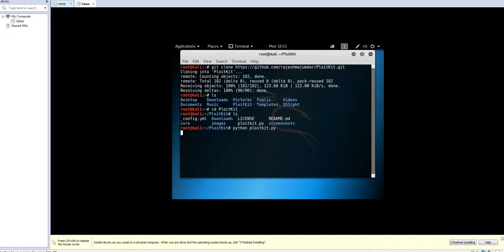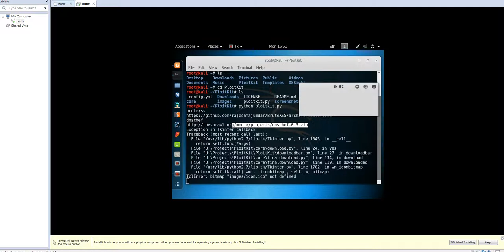Pentest Tools| PloitKit: The Hacker's ToolBox